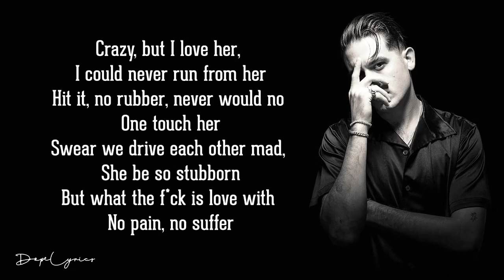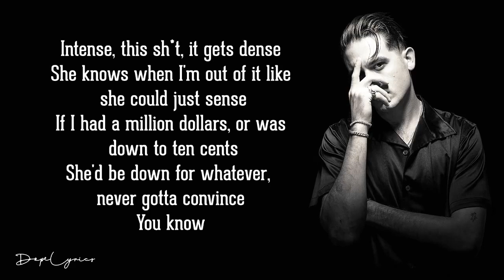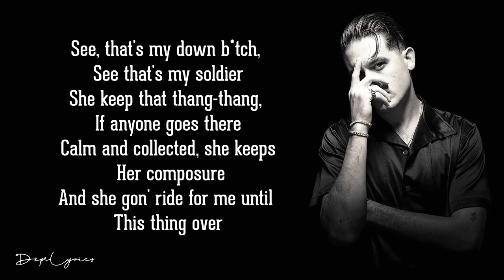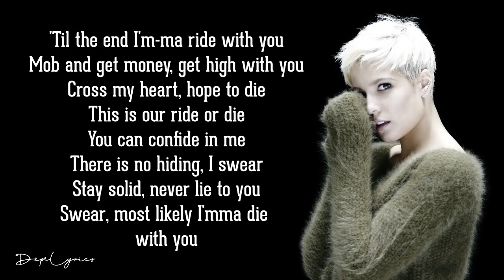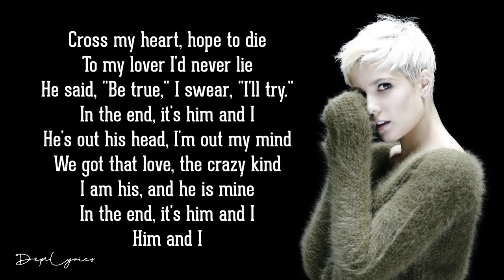Him & I - G-Eazy & Halsey (Lyrics)